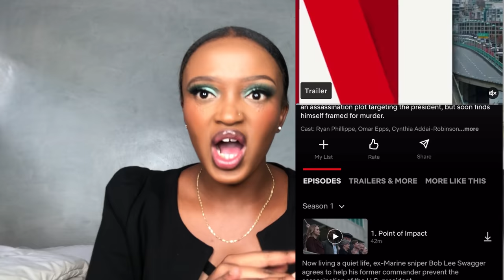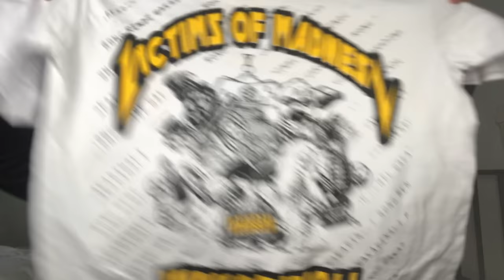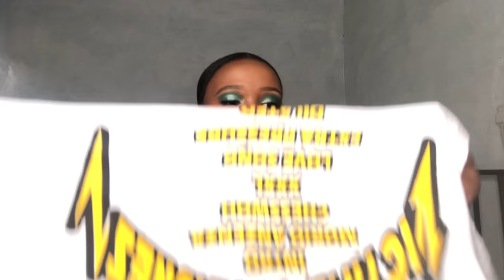MY CURRENT FAVORITES (makeup,skincare , fashion movies, snacks) | ZARILYN ZONROE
Hey loves hope you enjoy ❤️